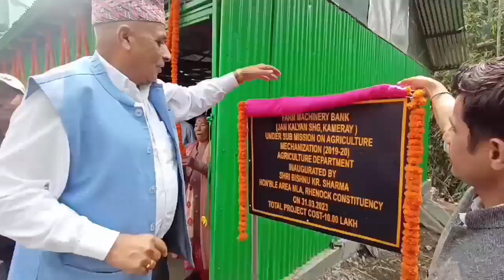The Farm Machinery Bank under the Sub Mission on Agriculture Mechanization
The Farm Machinery Bank under the Sub Mission on Agriculture Mechanization  At Kamerey was inaugurated by Mr  Bishnu Kumar  Sharma  Area MLA of Rhenock Constituency.
Report By -Sanjay Agarwal